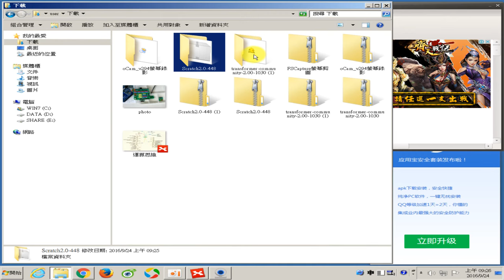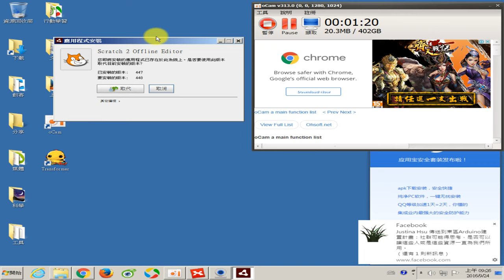1050924-02 一教ARDUINO就上手研習節錄-下載與安裝SCRATCH和TRANSFORMER (講師：文盛)